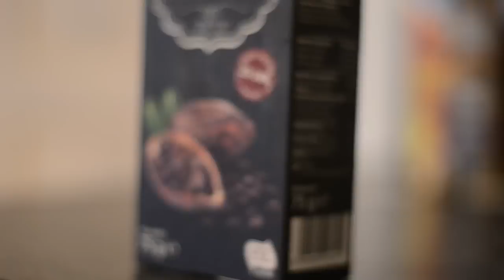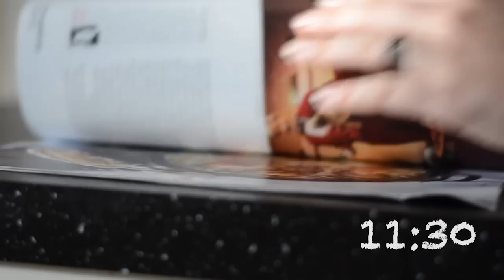V KUCHYNI BEZ MASA | 5. Co jsem jedla celý den?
Nejenom, že se lidé ptají, co vařím k obědu, když doma nejíme maso... ale často je zajímá, co vlastně jíme celý den. Jen upozorňuji, že vegan nejsem, a že si užívám mléčné výrobky v plné míře :-) Chtěla jsem pouze ukázat, že vegetariánský jídelníček je zdravý a levný.. a v mém případě rozhodně ne tak přísný a exotický :-)